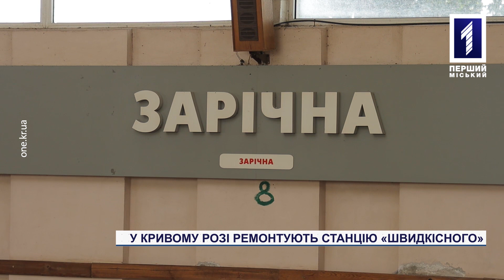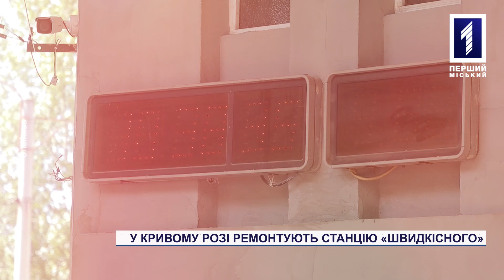У Кривому Розі ремонтують станцію «швидкісного» трамвая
Комфорт та зручність при безкоштовному проїзді. Влада Кривого Рогу продовжує докладати зусиль для оновлення муніципального транспорту. Протягом 2023 року рухомий склад поповнять нові машини, а ремонтні бригади здійснять реконструкцію однієї зі станцій швидкісного трамваю. Більше знає наш кореспондент Кузьма Шишкін.